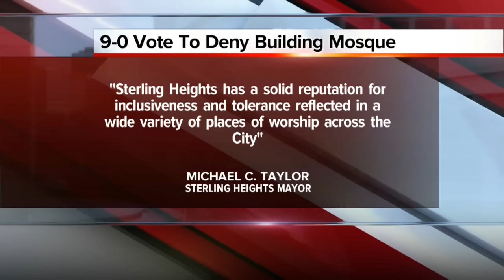Michigan Crowd Cheers When City Denies Mosque Building Permit 1